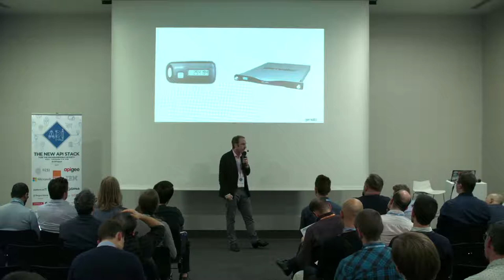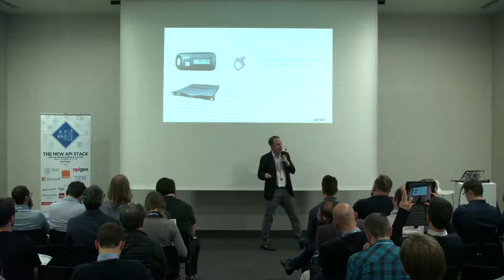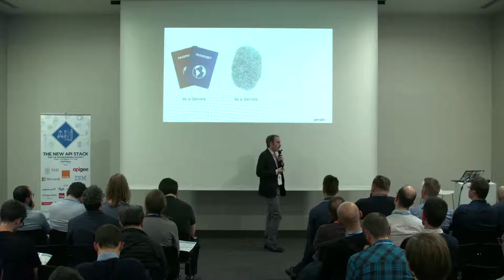APIdays Paris 2018 - Security as a Service, Raphaël de Cormis, VP Innovation, Gemalto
Security as a Service: Integration over Construction
Raphaël de Cormis, VP Innovation, Gemalto